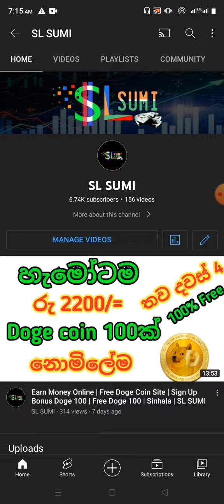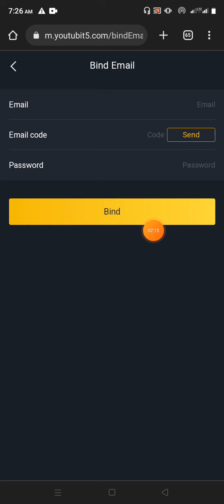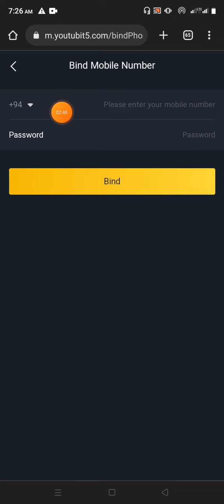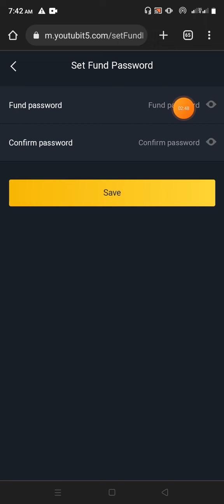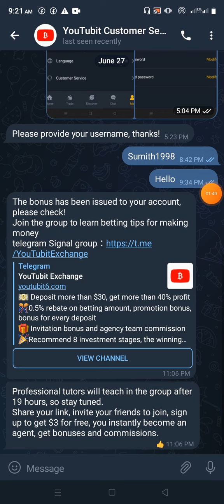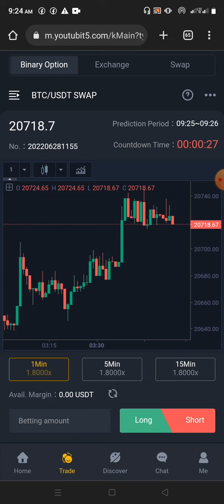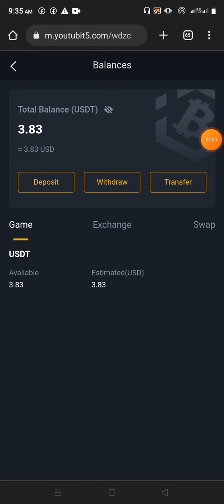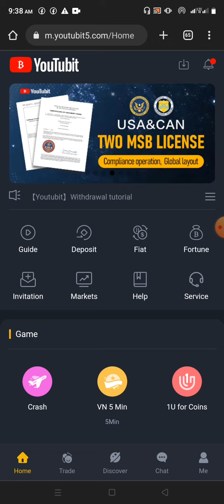Earn Money Online | Free USDT Site | Sign Up Bonus | Online Salli | Sinhala | SL SUMI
🙏  " Wellcome to SL SUMI "

කිසිම මුදලක් වැය නොකර අන්තර්ජාලය හරහා මුදල් ඉපයිීමට කැමැති නම්

            ( Video Promotion Only )
            SL SUMI Vido Promotion

How to Earn Money Online | Free USDT Site | Sign Up Bonus | Online Salli | Sinhala | SL SUMI

මේ වගේ  Emoney, තාක්ෂණික  වීඩියෝ ගොඩක් මම මගේ Youtube නාලිකාවේ සිදු කරනවා .

👉   So Friends, Thanks For Watching This Video   About: SL SUMI is the channel where you can find all the latest video of free internet,online earning,Gadgets reviews,Best Apps reviews,And More about Technology So Don't forget to Subscribe My Channel for latest updates.

how to earn money win win lk
how to earn money sinhala 2021
how to earn money sinhala 2020
how to earn money skrill sinhala
bitcoin wallet sinhala
bitcoin earn sinhala
cryptocurrency sinhala
cryptocurrency sinhala 2021
cryptocurrency sinhala 2020
cryptocurrency sinhala meaning
cryptocurrency mining sinhala
cryptocurrency wallet sinhala
tron coin sinhala
tron coin sinhala forsage
tron coin buy sinhala
tron coin earn sinhala
tron coin mining sinhala
tron coin withdraw sinhala
tron coin mining site
free tron coin sinhala
tron coin wallet sinhala
earn tron coin free sinhala
how to get tron coin sinhala
bitcoin mining sinhala
bitcoin mining sinhala 2021
free bitcoin mining sinhala
bitcoin mining machine sinhala
bitcoin cloud mining sinhala
bitcoin auto mining sinhala
bitcoin gpu mining sinhala
bitcoin cash mining sinhala
free bitcoin mining sinhala 2020
bitcoin games earn money sinhala
dogecoin
dogecoin mining
dogecoin mining site
dogecoin prediction
doge mining site
dogecoin sinhala
dodge
dogecoin mining sinhala
dogecoin live
doge meme
dogecoin earn
dogecoin wallet sinhala
dogecoin wallet
megatypers sinhala
internet money making sinhala
e money sinhala pdf
BITCOIN
TRON
BITCOIN CASH
DOGECOIN
LITECOIN
FEYORRA
ETHEREUM
DASH
DIGIBYTE
TETHER TRC20
SL SUMI MY YOUTUBE CHANNEL